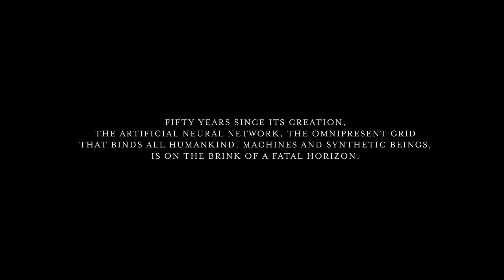THE LAST FAUST Official Trailer (2019) Steven Berkoff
THE LAST FAUST Official Trailer 2019 Steven Berkoff. The Last Faust transposes Goethe’s epic saga of damnation to the year 2059. Faust’s successor, Dr. Goodfellow is the CEO of Winestone, the world’s largest and most secretive tech firm. His predecessor Dr. Faust sold his soul, traded for the creation of the first Superhuman, to the devil Mephisto, in the manifestation of a Hedge Fund manager. However in the process, he unleashes a much darker force on to the world.

Artist and filmmaker Philipp Humm today announced the release of the full theatrical trailer of The Last Faust starring Steven Berkoff. This is the world’s first cinematic adaptation of Goethe’s medieval masterpiece Faust 1 & 2.

The adaptation is a key element of Humm’s Gesamtkunstwerk ‘A Total Works of Art’.

The movie has transposed the 500-year old allegorical tale of Faust’s pact with the Devil to Silicon Valley in the year 2059. Humanity is on the brink of extinction as Artificial Intelligence (AI) heralds a new dawn of technological superiority.

The film stars screen and theatre legend Steven Berkoff as damned tech CEO Dr. Goodfellow. It also stars Martin Hancock as Faust and Glyn Dilley as Mephisto. This audacious production is the directorial debut of the London-based German artist, Philipp Humm. Co-directed by Dominik Wieschermann, the film has condensed Goethe’s epic into a 108-minute feature film.

Speaking in The Guardian earlier this year Stuart Jeffries wrote: "Humm's adaptation tackles sexual harassment, artificial intelligence, the troubling ethical ramifications of technological innovation, the stuff of a million comment pieces. Humm's Faust - no longer a medieval doctor-magician but an AI guru who yearns to emulate God by creating life."

Philipp Humm is a former tech entrepreneur (CEO Vodafone, Amazon) who dropped out of corporate life to focus full-time on his art. Speaking about the film’s contemporary spin, he says:

"The story of Faust has more significance today than possibly any other time in history, our voracious thirst for technology means we’re sleepwalking into a dystopian future where artificial intelligence, unfettered by human concepts of empathy, reshapes the planet in its own image. The fact that we’re complicit in our own inevitable demise makes this tragedy all the more apposite. Before the Devil steals your soul, he’ll first steal your password.’’

The Last Faust is a fragment of Humm’s Gesamtkunstwerk or ‘Total Works of Art,’ that includes:

- Illustrated novella
- A series of Fine Art photography
- A series of watercolours
- Oil paintings  and sculptures